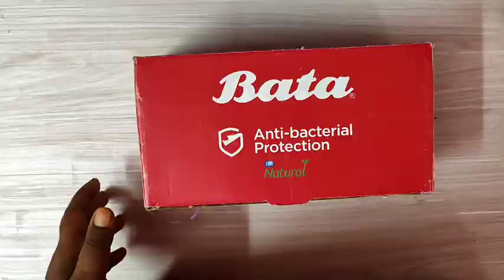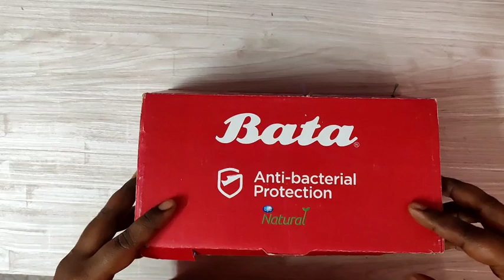இனிமேல் ஒரு பழைய நைட்டி கூட தூக்கி போட மாட்டீங்க